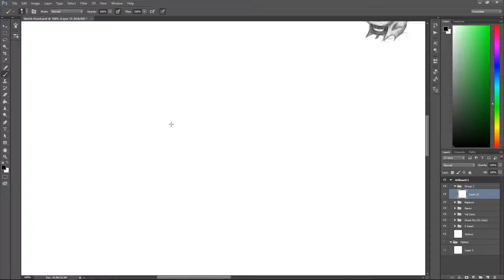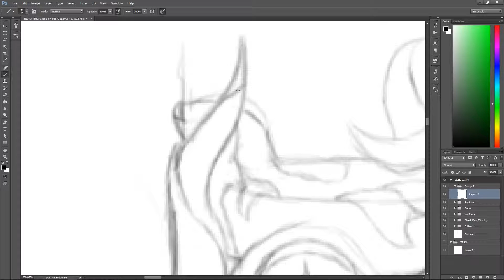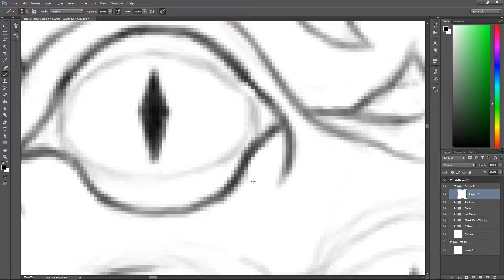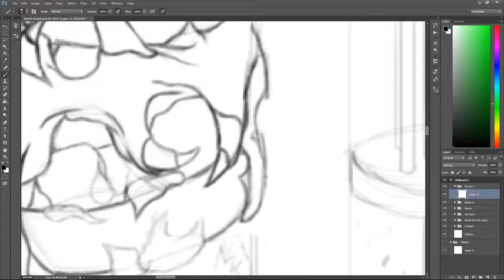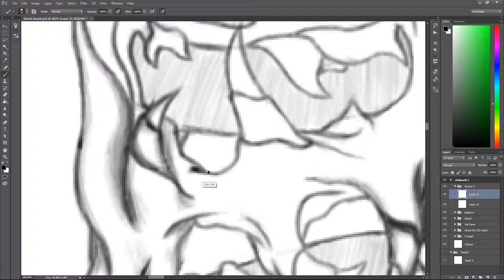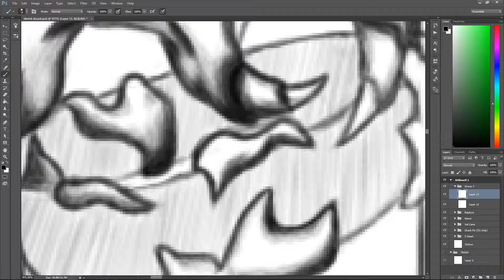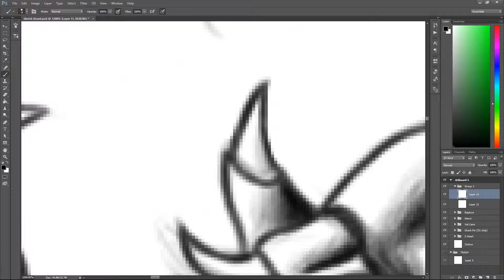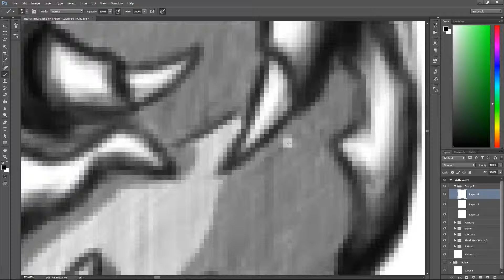Sketching - Crystal Grimoire Scenery - Pump Cover (Speed Paint)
Sketching of some scenery concept for Crystal Grimoire.